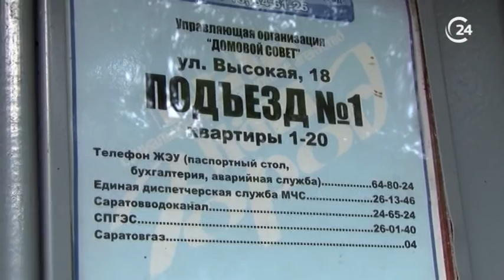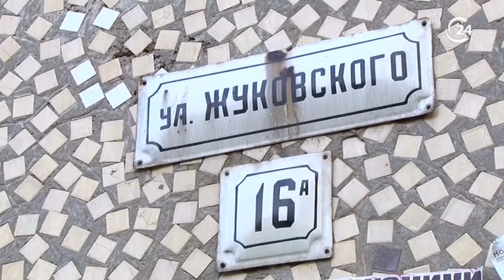ДВОРнадзор. В объективе видеокамеры Саратов 24 - дворы домов по ул. Жуковского и ул. Высокая